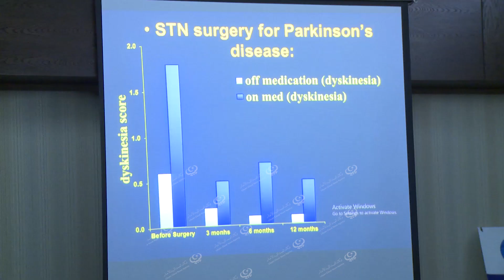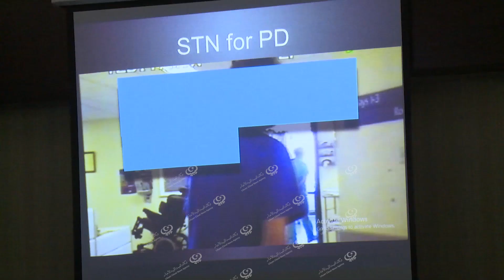ملتقى علمي طبي يناقش تخصص جراحة الأعصاب الوظيفية والفراغية LCNA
نظم مجلس التخصصات الطبية والمستشفى الجامعي طرابلس صباح يوم السبت (7) ديسمبر الجاري، ملتقى طبي في تخصص جراحة الأعصاب الوظيفية والفراغية، بحضور استشاري من دولة تركيا وعدد من الأطباء المختصين في هذا المجال والأطباء العامون.